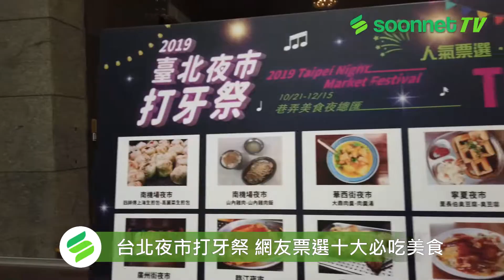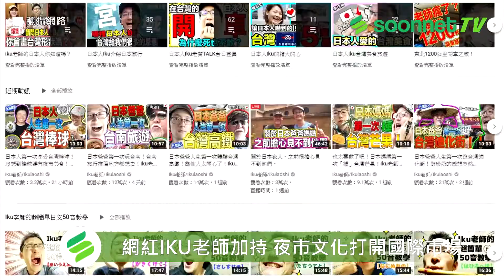2019台北市夜市打牙祭起跑記者會 【新聞報導】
說到夜市就想到美食啦~
台北夜市不僅台灣人愛，國外朋友也超愛。
2019台北夜市打牙祭正式開跑嚕
推出驚喜刮刮卡，持卡消費享50折扣。
(延三夜市、華西街夜市、廣州街夜市、寧夏夜市、南機場夜市、臨江夜市)